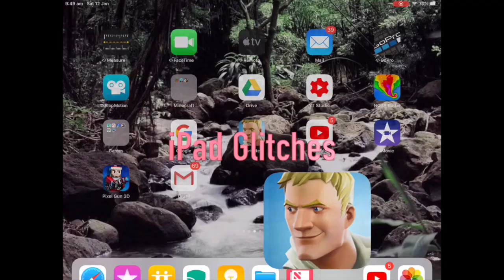Wrecking Kids On Fortnite: Mobile Montage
Hey Guys, here's another video that I put together of me destroying people and getting a great win on Fortnite Mobile. Hope youu enjoyed!